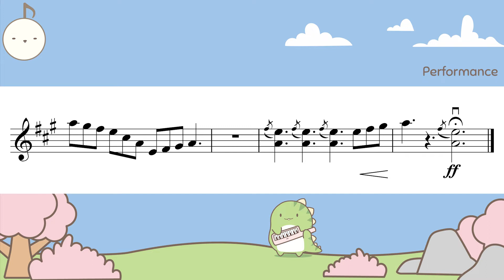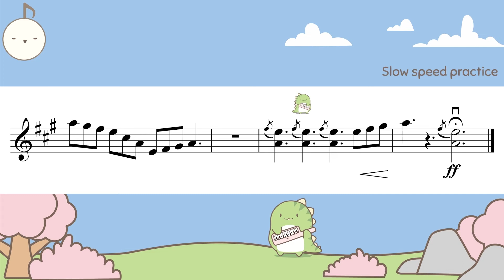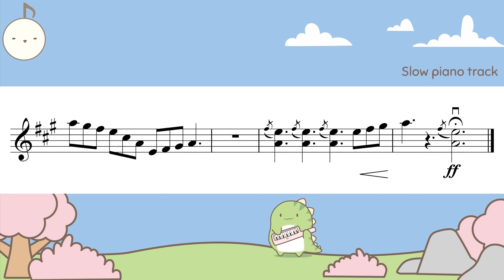The Ceilidh - Katherine & Hugh Colledge (ABRSM Gr2 violin exam C1)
ABRSM 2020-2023 Violin Grade 2

Chapters:
0:00 Intro
0:14 Performance track
1:04 Piano only
2:01 Slow speed practice
3:12 Slow piano track